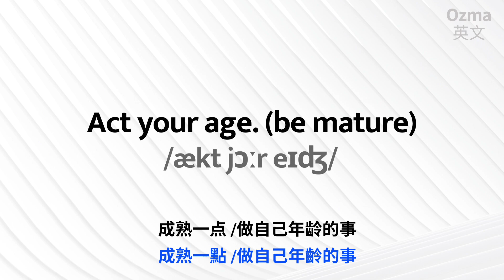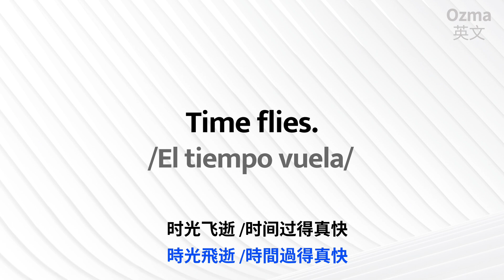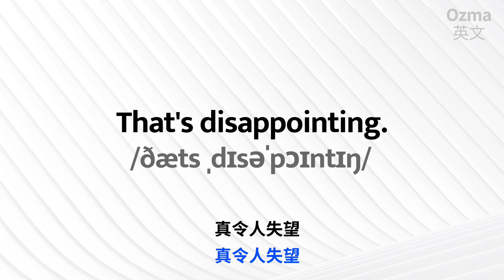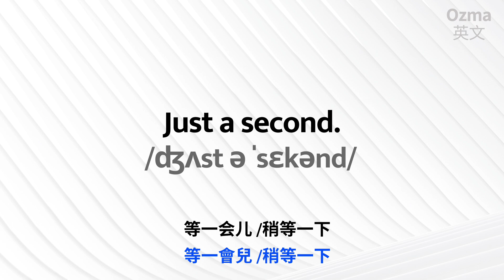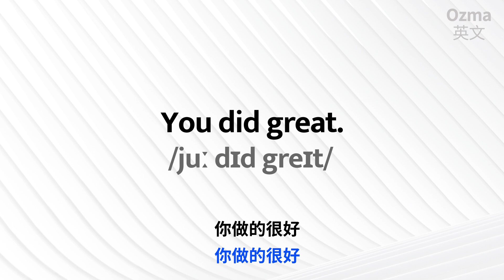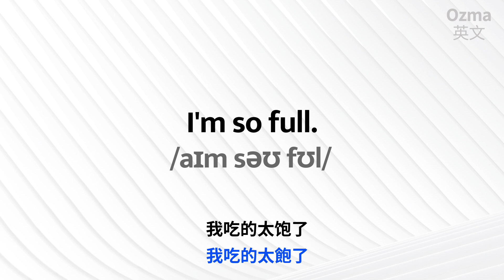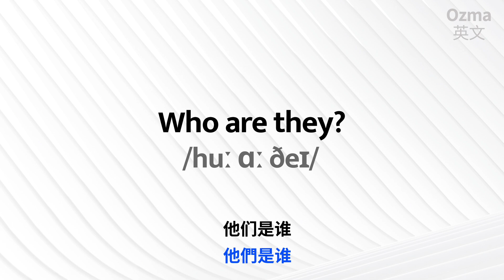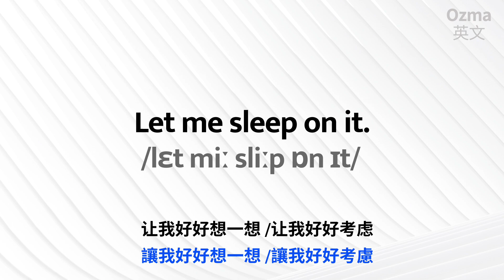最好的初學者英文口說訓練教材:: 1000超實用英文短語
可在做事、通勤等開啟YT循環播放，自然學習，當背景音。在有充足時間時，到線上教材存放區(可逐句練習聽力)進行更深層的條例式加強練習。

【看影集學英語】英美劇最常聽到的200句話 E6 %96%87-OzmaEnglishLessons
🚩越努力離成功越近，你今天夠努力了嗎？

📩與我們聊聊吧Let’s talk！留言給我們，